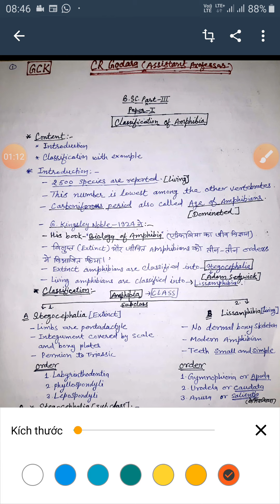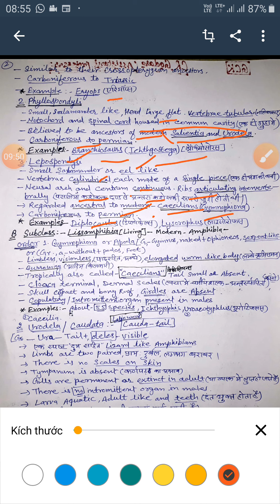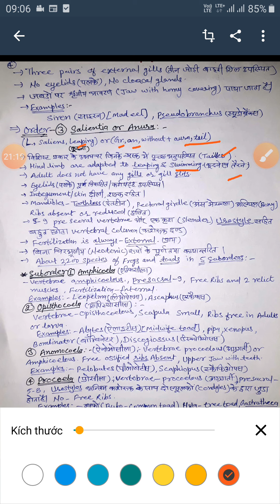Classification of Amphibia by CR Godara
B.SC. Part-III
Paper -I
structure and function of Chordata